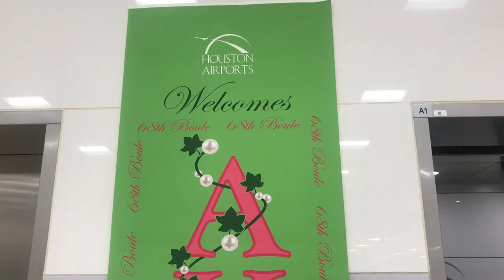Vlog: AKA 68th Boule 2018 | Houston, TX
This vlog is long over-due and all over the place, but I hope you all enjoy it! LOL